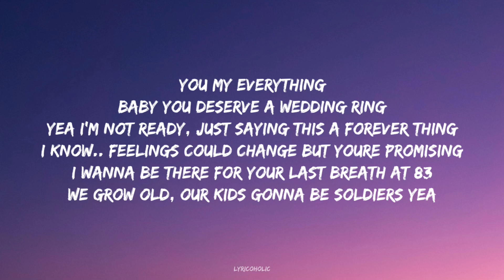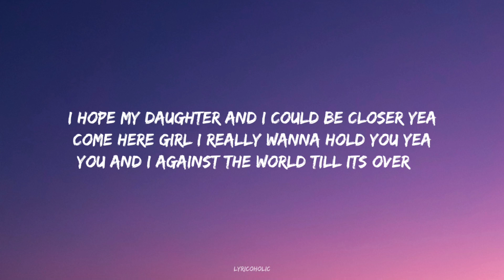Post Malone - Best Friend (Lyrics)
🎵 ​Follow Lyricoholic ❤🔥